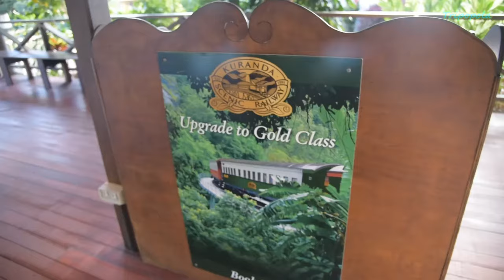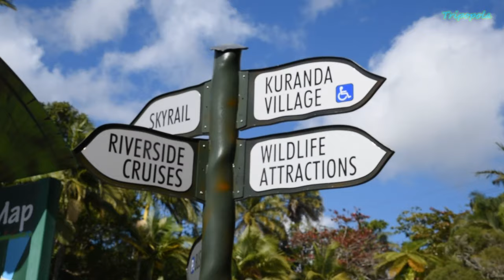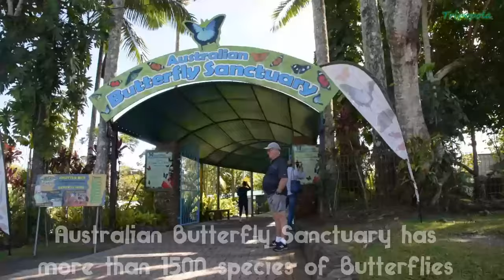railway Kuranda Daytrip ScenicRailway Cairns Thingstodo Railwayjourney Australia Train